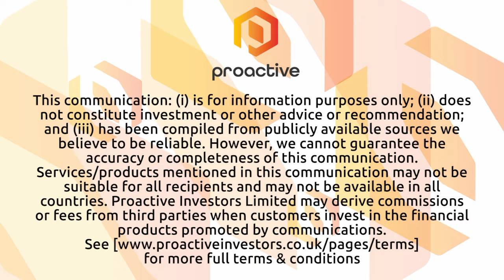NetScientific changes "really paying off"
NetScientific PLC (AIM:NSCI) CEO Dr Ilian Iliev speaks to Thomas Warner from Proactive following the release of preliminary results for the year ended 31 December 2022.

Dr Iliev talks about the changes made to the business since he took over as CEO in 2020, saying that "we are now starting to see the changes really paying off."

He specifies that NetScientific remains focused on long-term growth and delivering their strategy within the deeptech space, saying that the company is "very well positioned to be a leader on the back of the multifaceted and differentiated capabilities we have built over the last two years."